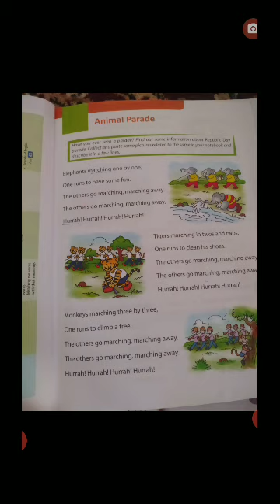Ist English (Animal Parade)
Video from *I*Am Because *We* Are